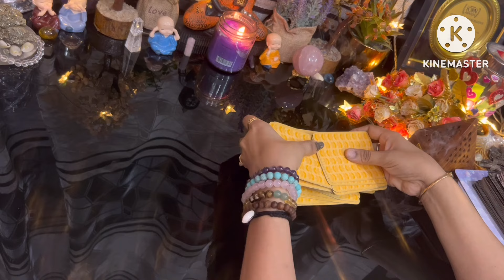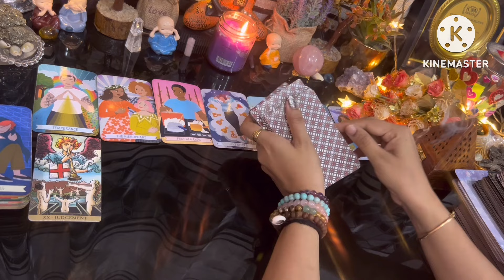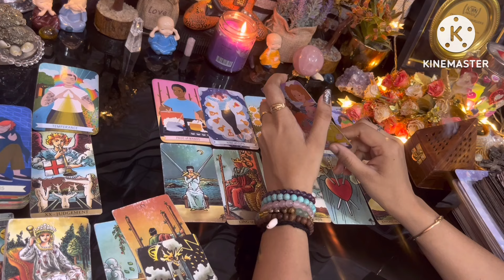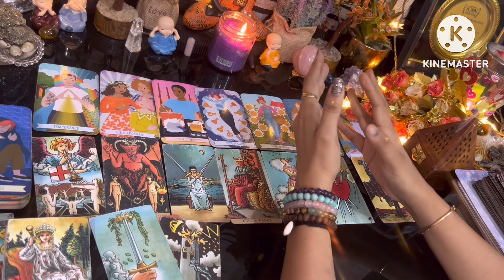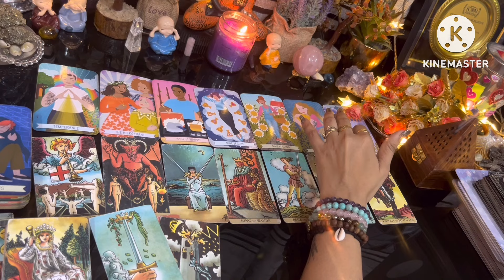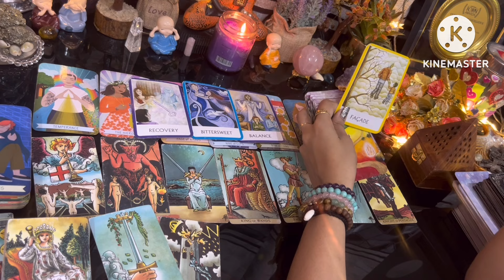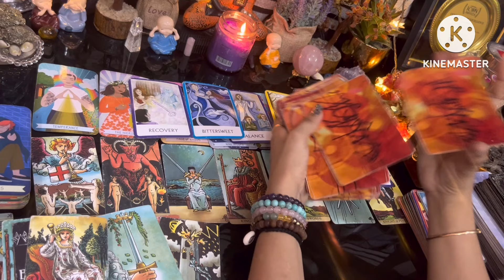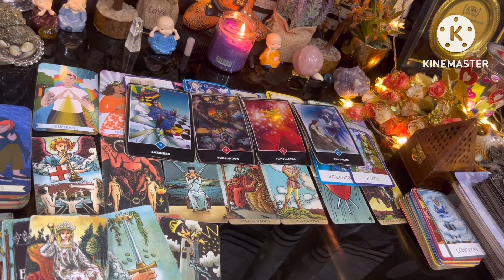Your person current energy for you 🦋☘️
hello family

Regards,

*Tarot Coach
*Numerologist
*Switchword Mentor
*Reiki Grandmaster
*Money reiki Grandmaster
*Lama fera Grandmaster healer
*Humkara with haleem healer
*Spell Castor
*Crystals healer
*Life Coach
*Candle Healer
*MEV Healer
*Spiritual Mentor
*Remedies Expert
*Many other Modalities too

SUPREME-MAGIC-BEGIN-NOW.
1176